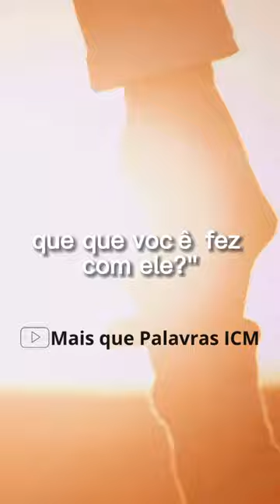NÃO BRINQUE COM A INFÂNCIA DO SEU FILHO - Pr Marcelo Ferreira